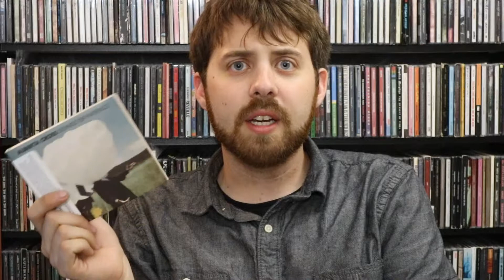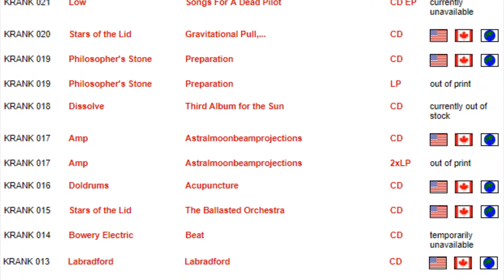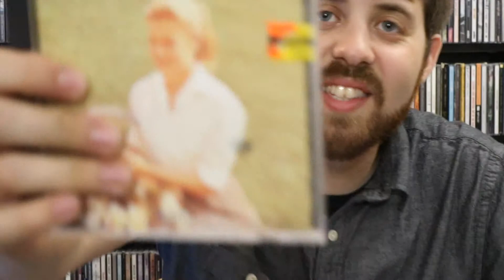New Additions: Clearance Buys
Repeat after me, it’s NEW ADDITIONS. Not ‘recent purchases.’ Get it right. Now then, here’s a bunch of new additions to the collection courtesy of Amoeba’s clearance section. Also Domino's pizza, yo.

OLIN'S PICKS:
1) “Songs of Patience” by Alberta Cross
2) “Songs For A Dead Pilot” by Low
3) “Make Yourself” by Incubus
4) “Light Grenades” by Incubus
5) “Betty” by Helmet

“Bossa Bop” by The Tim Duenas Trio